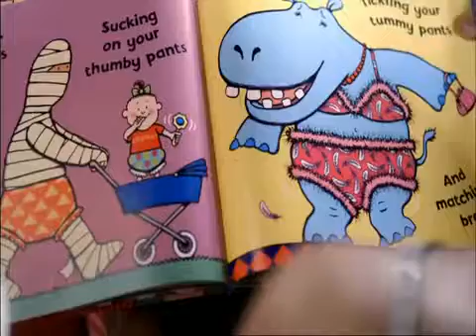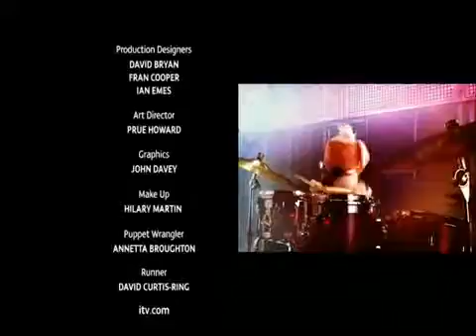Bookaboo Alesha Dixon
This is Bookaboo episode #2